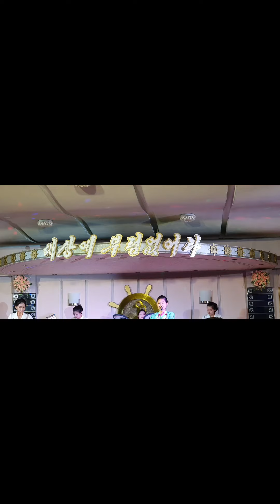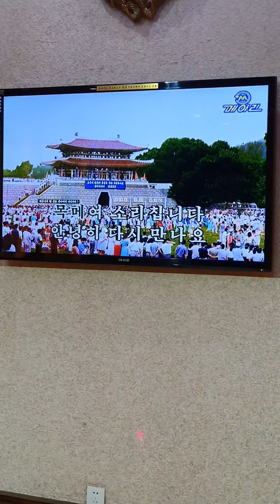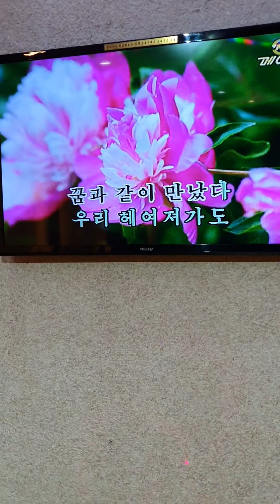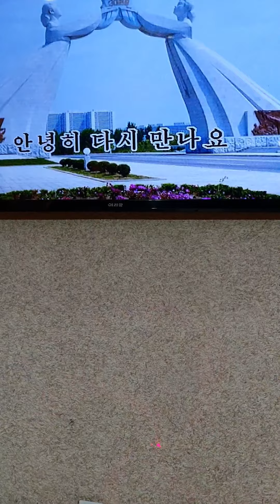북한 노래 함께 부르기 - 반갑습니다